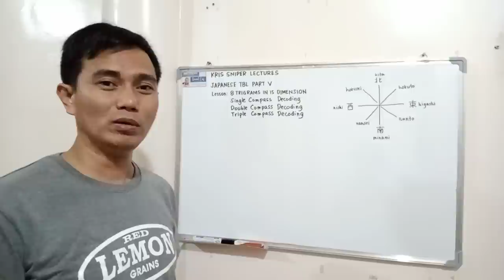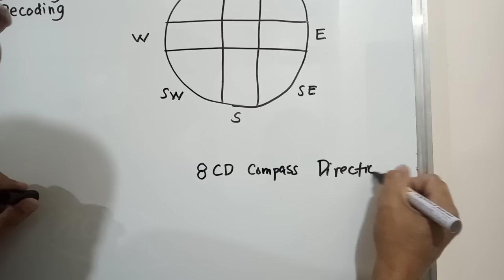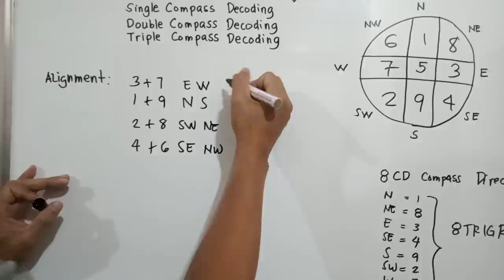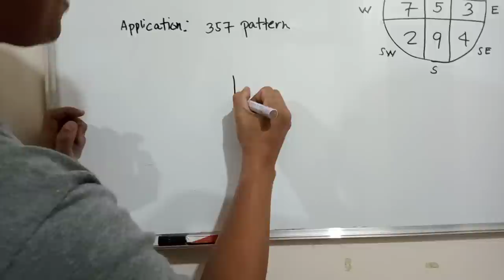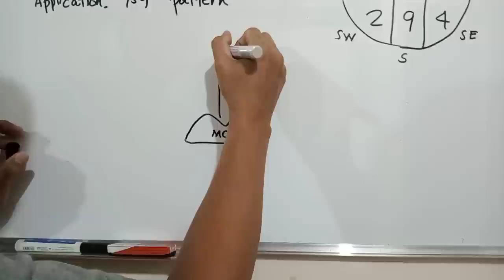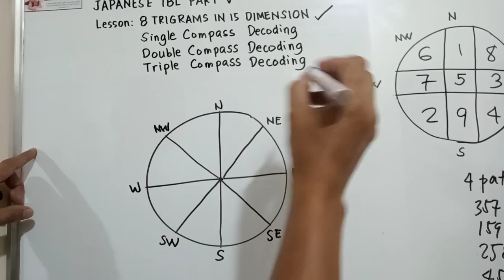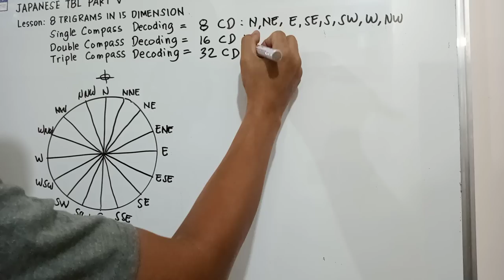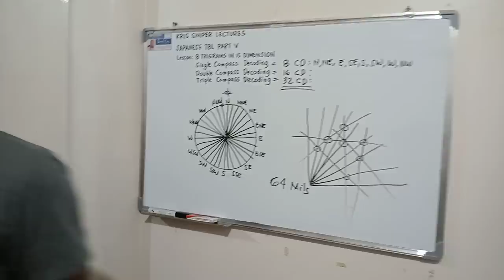JAPANESE TREASURE BURIAL LAYOUT PART V: 8 TRIGRAMS IN 15 DIMENSION (KRIS SNIPER)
This lesson includes also the single compass, double compass and triple compass decoding.